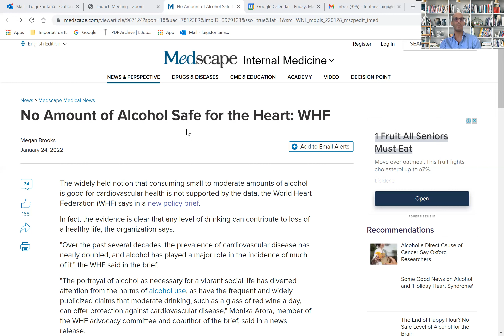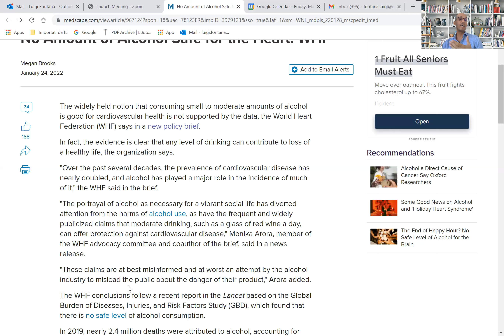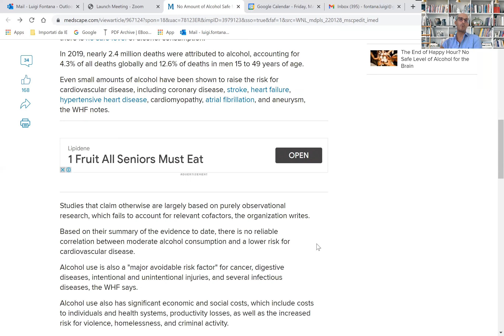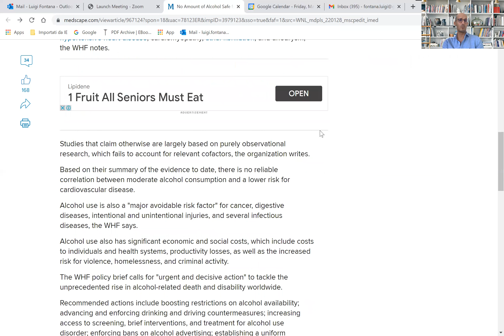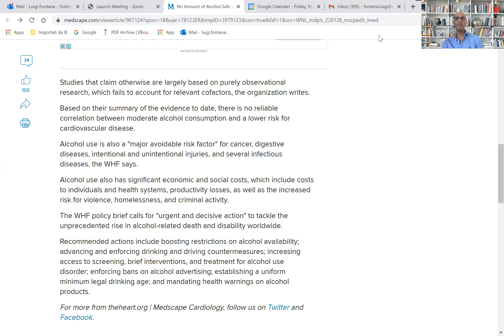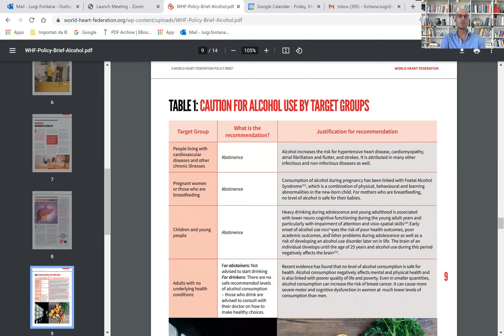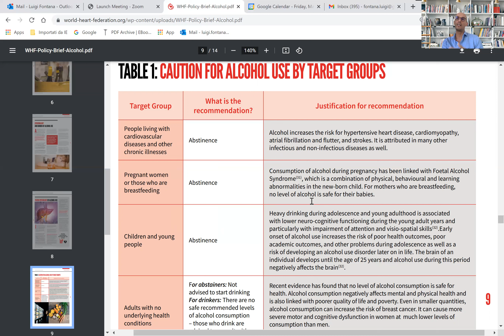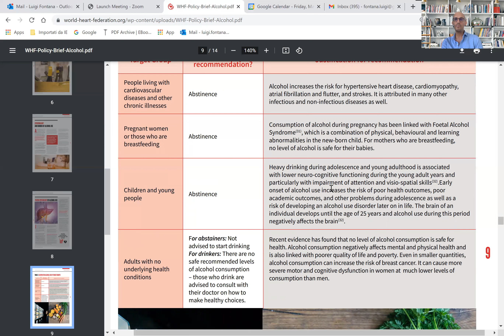Quanto alcol dobbiamo bere al giorno per proteggere il cuore? | Prof. Luigi Fontana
Il consumo di alcol fa male: punto e basta!

Non esiste una dose minima protettiva. Non e' vero, come ci viene spesso detto, che un bicchiere di vino al giorno fa bene alla salute del cuore.

Anche in piccole dosi giornaliere bere alcol danneggia la salute del cuore ed aumenta il rischio oncologico. I dati scientifici sono solidi.

Conoscere il rischio delle sostanze che assumiamo è importante per fare delle scelte personali corrette, e non guidate dal marketing spietato e dalla pubblicità ingannevole.

Ognuno di noi è ‘libero’ di scegliere in maniera autonoma quali rischi correre, ma solo se propriamente informato sui rischi e benefici di tali comportamenti!